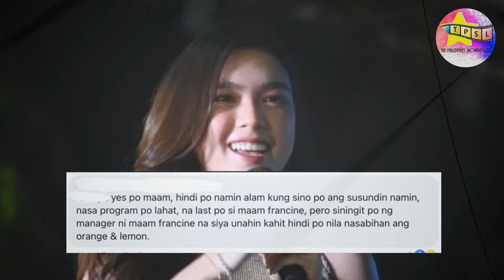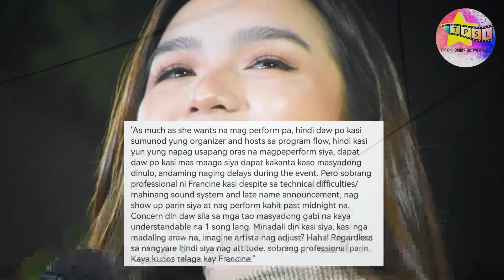Detalye sa Isyu ng Concert nina Francine Diaz at Orange and Lemons